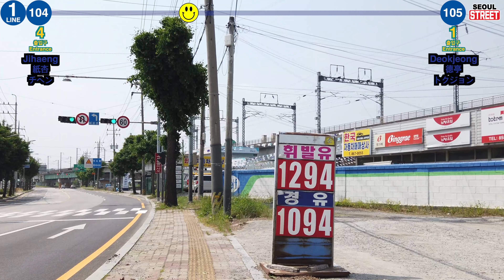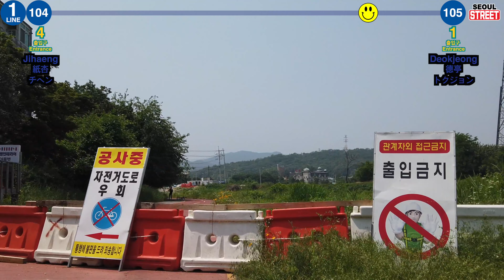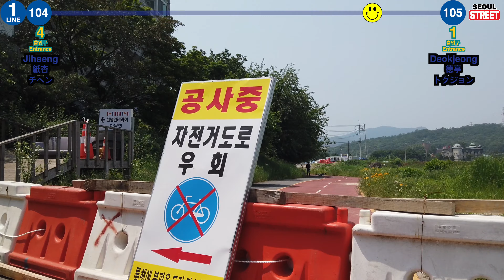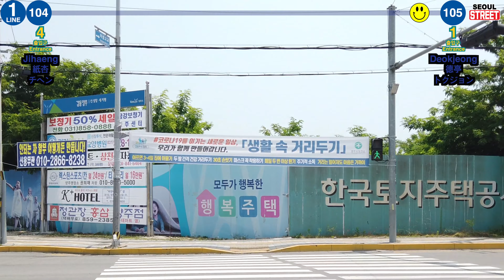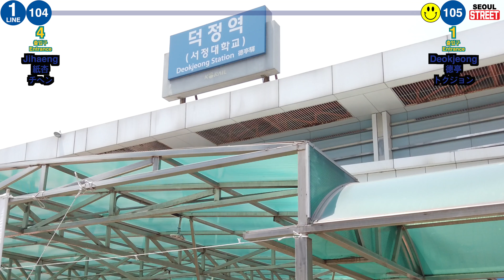🇰🇷 1 Line🚦Jihaeng ➔ Deokjeong🚦紙杏 ➔ 德亭🚦チヘン ➔ トクジョン🚦지행 ➔ 덕정🚦4K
지행역 에서 덕정역
Jihaeng Station to Deokjeong Station
紙杏驛 出发 德亭驛 到达
チヘン から トクジョン へ